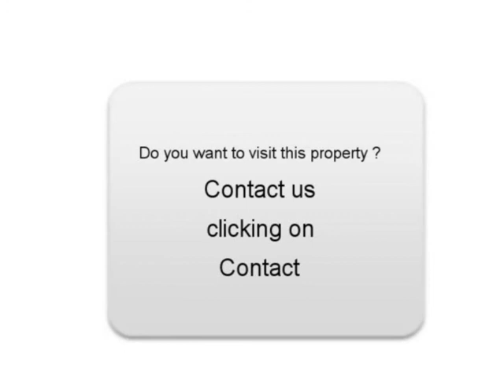Sale one Toyota Prius Strasbourg Bas-Rhin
For sale at  Strasbourg  Used car Toyota Prius of 130000 Km.
used motors Autoenvideo : Sale one Toyota Prius  Strasbourg  Bas-Rhin